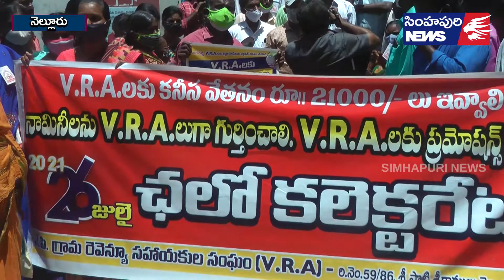VRA in front of the Collector's Office//Simhapuri News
క‌లెక్ట‌ర్ ఆఫీస్ ఎదుట VRAల‌ ధ‌ర్నా
నెల్లూరు జిల్లా స్థానిక క‌లెక్ట‌ర్ ఆఫీస్ ఎదుట జిల్లా వ్యాప్తంగా గ్రామ రెవిన్యూ స‌హాయ‌కులు నిర‌స‌న,ధ‌ర్నా కార్య‌క్ర‌మాలు చేపట్టారు.ఈసంద‌ర్భంగా గామ రెవిన్యూ స‌హాయ‌క సంఘం గౌర‌వ అధ్య‌క్షులు కె.పెంచ‌ల న‌ర‌స‌య్య మీడియాతో మాట్లాడుతూ వి.ఆర్,ఎ. ల‌కు క‌నీస వేత‌నం 21వెయ్యి ఇవ్వాల‌ని నామినీలుగా ప‌నిచేస్తున్న వారిని వి,ఆర్‌,ఎ.లుగా నియ‌మించాల‌ని ప్ర‌భుత్వ సంక్షేమ ప‌థ‌కాలు వారికి అందించాల‌ని వారు డిమాండ్ చేసారు.ఈ కార్య‌క్ర‌మంలో CITU  ప్ర‌ధాన కార్య‌ధ‌ర్శి అజయ్ కుమార్,జి.హ‌జ‌ర‌త్త‌య్య,కె సుబ్బ‌య్య‌,వెంక‌టేశ్వ‌ర్లు,స‌త్య‌,శ్రీ‌నివాసులు పాల్గొన్నారు.